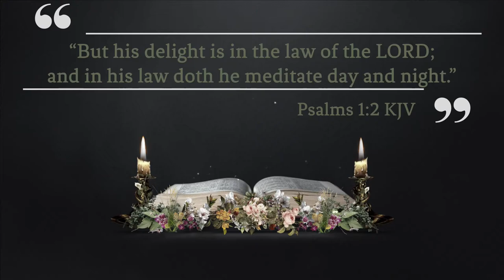FREE NO COPYRIGHT 10 MIN INSTRUMENTAL BIBLE CANDLES BUTTERFLIES FLOWERS PARTICLES SCREENSAVER